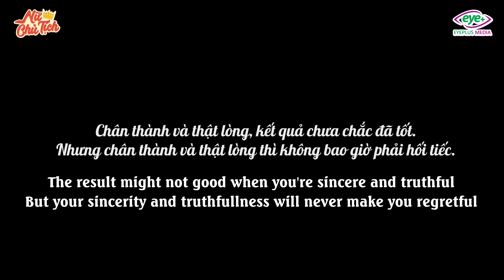Cô Ruột Nữ Chủ Tịch Đối Xử Bạc Bẽo Với Cháu Vẫn Mặt Dày Đòi Chia Công Ty